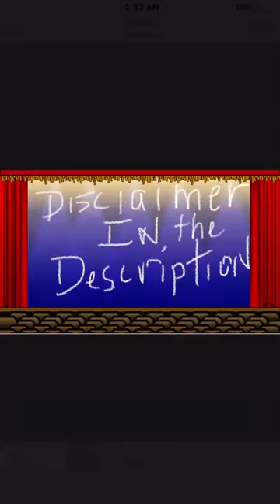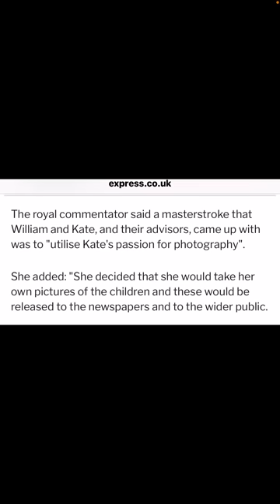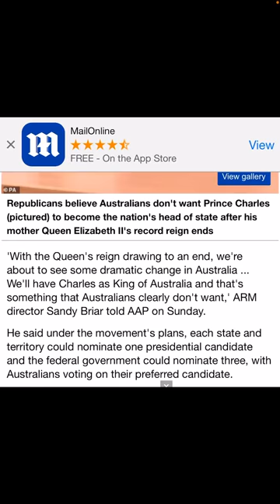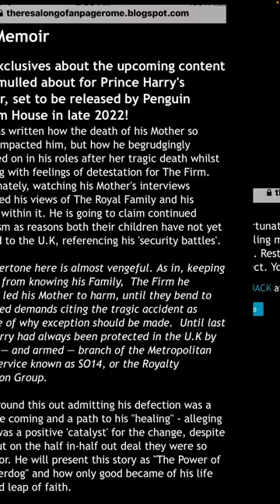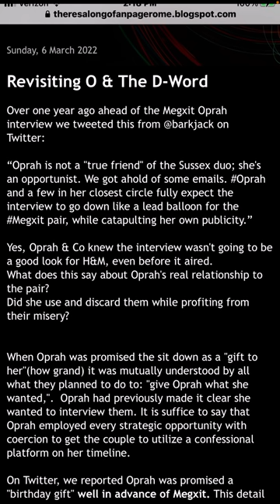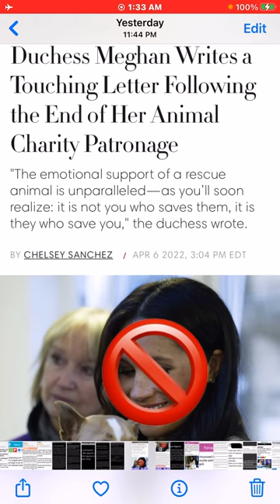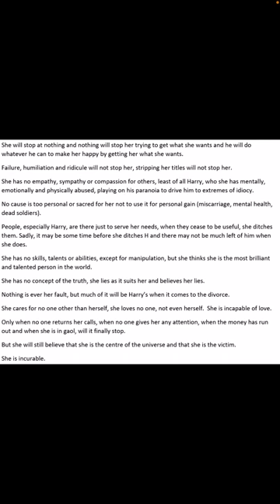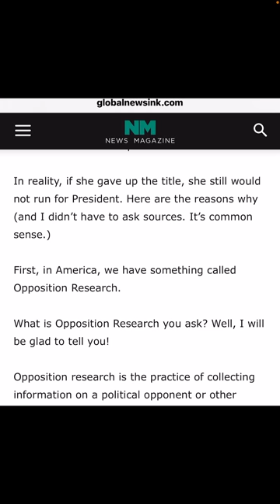Thursday, 4/7/2022 Royal Updates & other News 👑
@hgtudor-theultra @princesstiffanynews @KingPHSAVlogs @TheRoyalFamilyChannel @@celtviews YankeeWally,  @celtViews,

Moonchild714Channel on Rumble

I hope you will Subscribe and set notifications to ALL, so you don’t miss any videos👍🍅Please support all content creators on YT and other social platforms we all work really hard